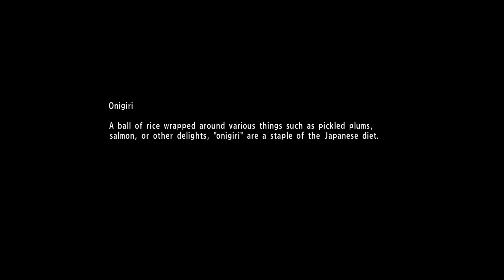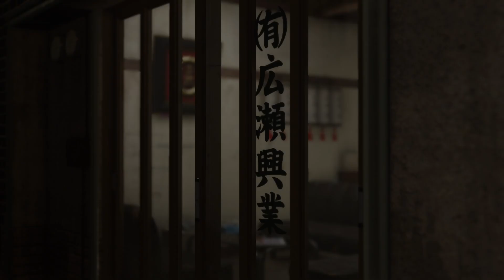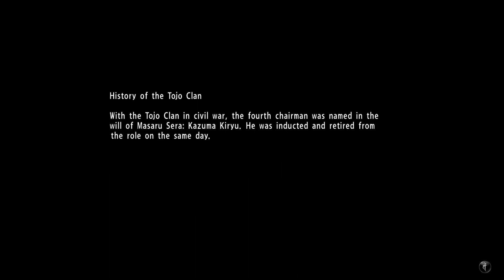Yakuz 6 The song of life Gameplay hd Ita Capitolo 5 Mascherato